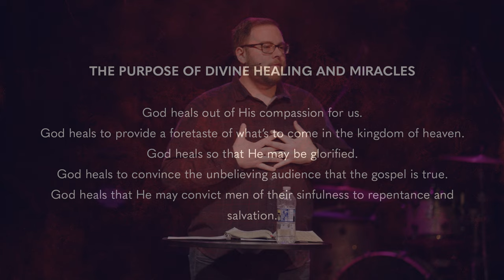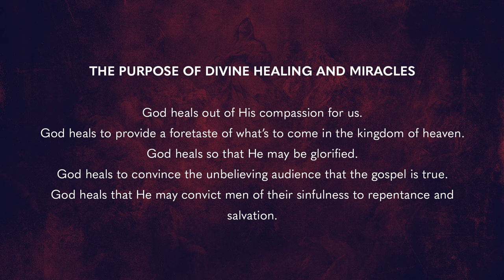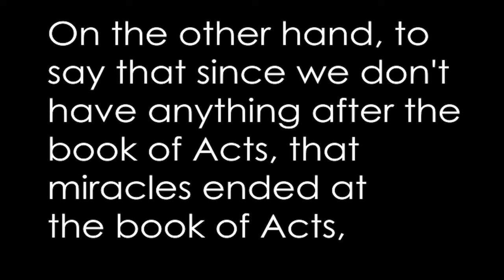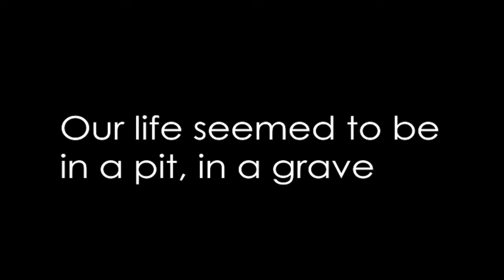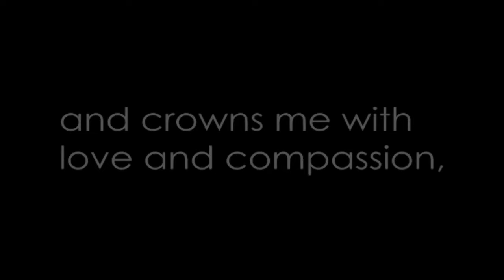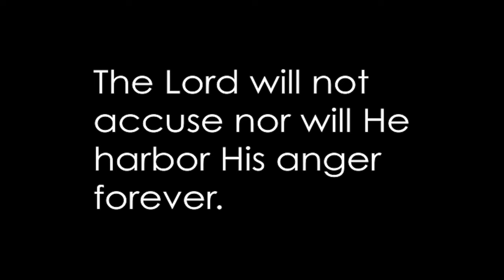Peter's Miracle Ministry | Acts | Pastor Ryan